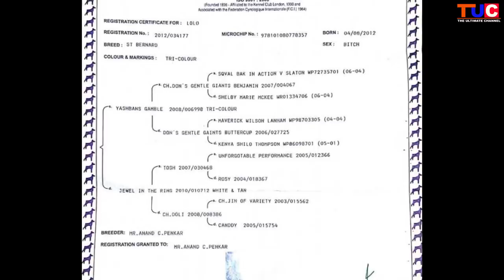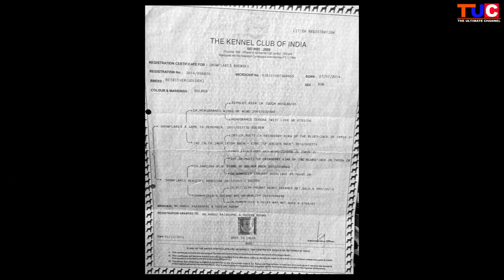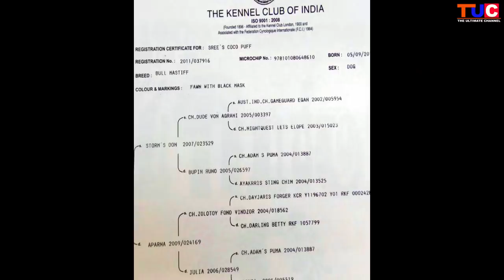KCI Dog Registrations : Things You Should Know : TUC